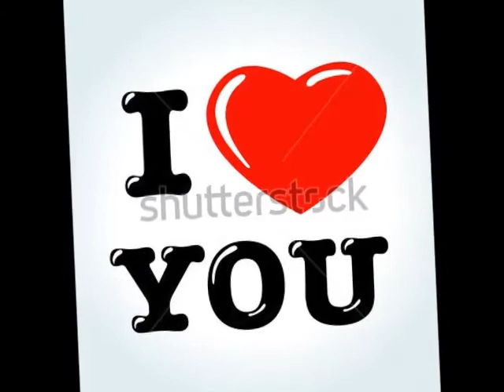ΤΡΕΜΕΙ Η ΚΑΡΔΙΑ ΜΟΥ - ΠΑΠΑΛΟΥΚΑΣ ΠΑΝΑΓΙΩΤΗΣ